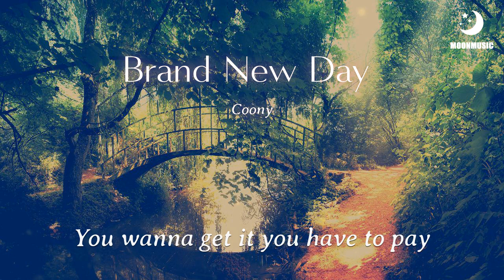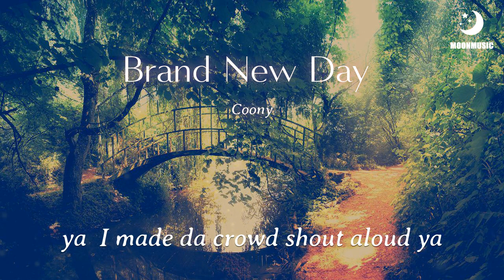Coony - Brand New Day 『Baby I’m on my way』【動態歌詞Lyrics】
❖歌詞在下面❖

作曲 : Coony赵岳松
作词 : Coony赵岳松
编曲：Narwhal
Baby it’s brand new day
经历多少次才能学会

这世上没有绝对的绝对
You wanna get it you have to pay
这一路早就播下种子但还没有得到
他们说我胡闹
负面的情绪伴着beat在我耳边不停环绕

所有的坚持到底看起来就像个玩笑
I can’t even breathe man 被压得喘不过气
太多事还在等待决定 但缺乏魄力
当我的理想还在飞而现实落地
我要做些什么不想再让妈妈啜泣

我心里坚守的坚持是他们眼中的偏执
告诫我看清这现实别做个叛逆的骗子
但我装上了电池再继续向着前方走去
才发现越往后走沿途风景越发有趣
I see the rainbow in da cloud

I made da crowd shout aloud
They came to save me but I said I’m okay
When the sun rises again It will be a brand new day
Hook:邢译文
Baby I’m on my way

再大的风浪我都不会后退
全部都fade away
因为明天会是brand new day
让你知道我们不  退后
依然stay with my crew  背后

Make it rain by myself
说的话都被人当作truth now you say so
面对结束之前的每个节目都使出浑身解数绝不放松因为这些都是新的
太多人还在盯着
现在让你听着

让我到达目的地的时候眼睛依然清澈
我知道万物循环 不间断
这世界所有片段 在运转 和变换
im still challenging还在挑战我的极限
走在对的路上就不怕那些疲倦

所以 I spent two years 24/7
Keep grinding so now I’m shinning like a diamond
全力向前没有谁能slow me down
我的声音要让世界都听到
ya   I see the rainbow in da cloud ya

ya  I made da crowd shout aloud ya

全部都fade away
录音：刘璋
混音/母带：张智垚
Hook：邢译文

和声编写：任丁一
和声：任丁一/邢译文
监制：李金
企划：李皓楠/王璠
执行：李子聪/徐晨/李佳

音乐助理：图图
封面设计：LEO
录音棚：SMILING SAMOYED&加一厂 排练场
网易云音乐“新声音量”项目出品